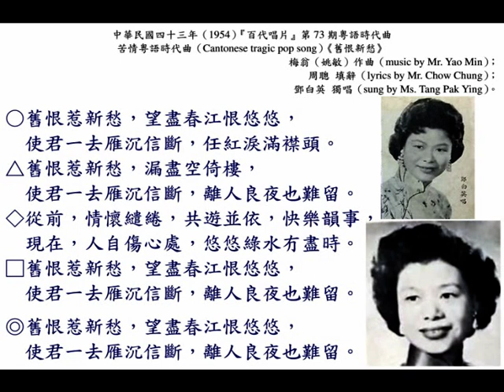鄧白英《舊恨新愁》，中華民國四十三年（1954）苦情粵語時代曲。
◎總代理（sole agent）：『和聲有限公司（Wo Shing Co. Ltd.）』香港（Hong Kong）華人行（China Building）六樓（5/F），電話：20218。

◎『義發唱機唱片行』
石叻（Singapore）爪哇街（Arab Street）門牌227號，電話：20269。
石叻（Singapore）水仙門（Hill Street）門牌120號。
馬來亞（Malaysia）州府地（Kuala Lumpur）武吉免登（Bukit Bintang）古路律（Jalan Pudu）門牌44號，『廣東會館（Kwang Tung Association (Persatuan Kwang Tung)）』大廈，四樓，312室。
馬來亞（Malaysia）柔佛新山（Johor Bahru）陳旭年街（Jalan Tan Hiok Nee）門牌28號。

◎『廣隆棧唱片行』
石叻（Singapore）大坡大馬路（South Bridge Road）門牌200號。

◎中華民國四十三年七月七日，星期三（July, 1954, Wednesday）『百代唱片』第七十三期（73th production）粵語時代曲《舊恨新愁》，梅翁（姚敏）作曲（music by Mr. Yao Min）；周聰 填辭（lyrics by Mr. Chow Chung）；鄧白英 獨唱（sung by Ms. Tang Pak Ying）。

舊恨惹新愁，望盡春江恨悠悠，使君一去雁沉信斷，任紅淚滿襟頭。
舊恨惹新愁，漏盡空倚樓，使君一去雁沉信斷，離人良夜也難留。
從前，情懷繾綣，共遊並依，快樂韻事，現在，人自傷心處，悠悠綠水冇盡時。
舊恨惹新愁，望盡春江恨悠悠，使君一去雁沉信斷，離人良夜也難留。